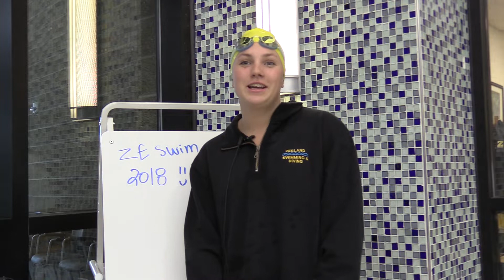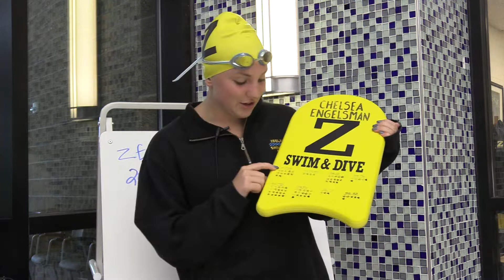ZHS Swimming Feature 2018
Produced by Hannah Stocke